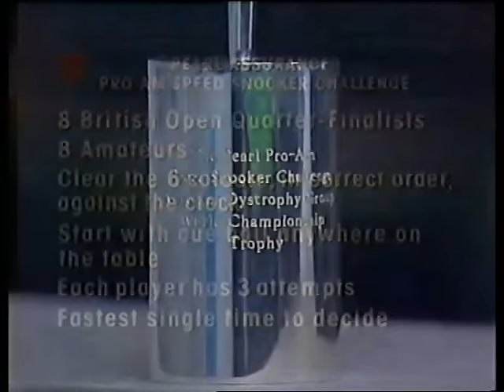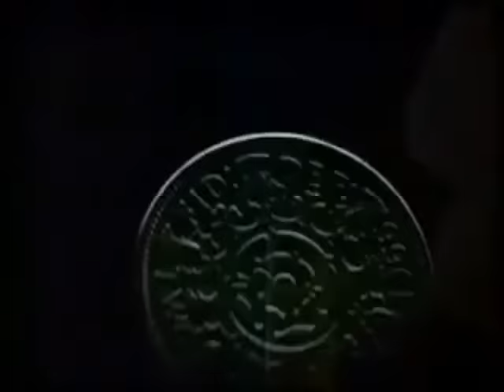1992 British Open Final - Jimmy White Vs James Wattana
The Full Final Between Jimmy White and James Wattana. It has taken me years to put this one together as a few bits of this one were missing. Enjoy and please don't forget its old VHS footage so no HD. it  wasn't around back then!